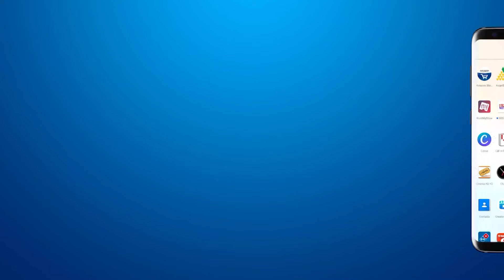तिलकवाड़ा के सांवली नगर में बिरसा मुंडा की 146 वीं जन्म जयंती मनाने का आयोजन